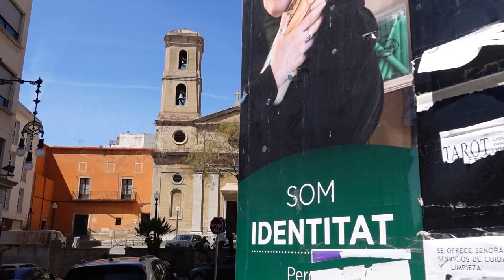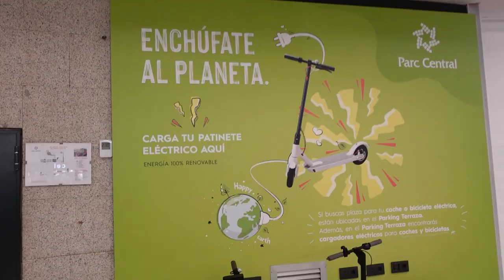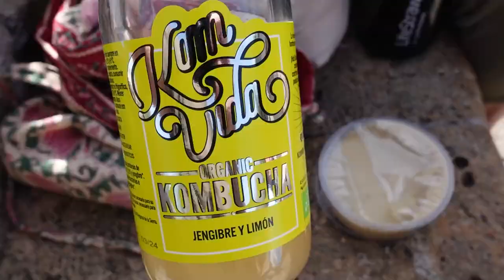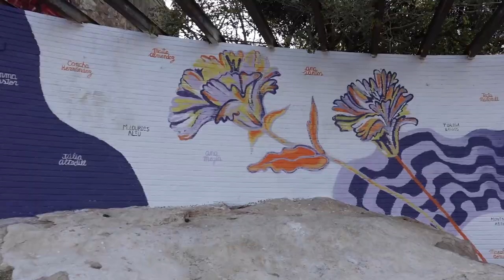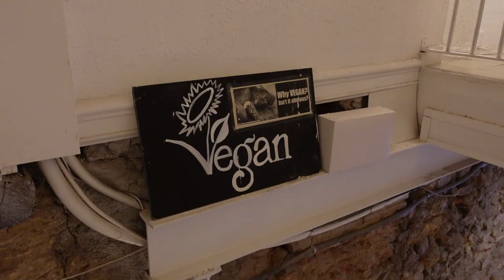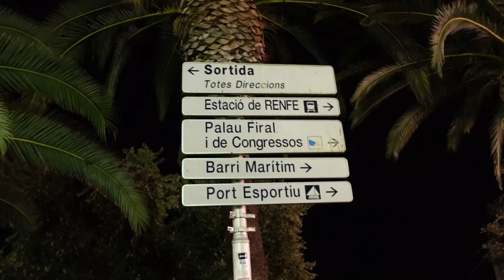Exploring Tarragona | El Vergel, Giants & Old Roman Walls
Join us as we explore Taragonna! It's one of our absolute favourite places, and you'll see why in this vlog.

All filmed on the Sony ZV1 camera, edited on the HP 14s-dq2xxx using Filmora 11.

Bethan and Matt Timeline: First Vlog on September 5th, 2021 🏆 Hit 500 Subs. Help us reach our first target 😀